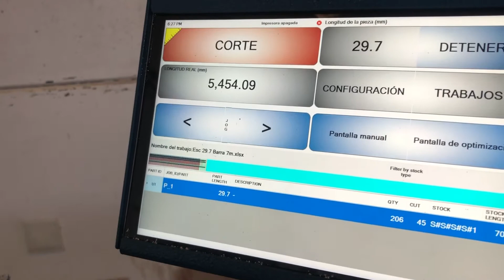Profistop corte automático